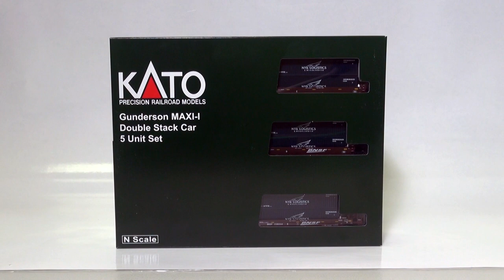A brief look at the new N scale Gunderson MAXI-I BNSF "Swoosh" from Kato USA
The N scale Gunderson MAXI-I is a 5-unit articulated well car from Kato USA, available in hobby stores now in BNSF "Swoosh" paint colors.

Each set of Gunderson MAXI-I's includes 10 40' Magnetic Intermodal Containers, with the BNSF version coming with NYK logistics containers. Like the MAXI-IV, the MAXI-I features steel compound plastic wells for weight and stability, as well as shock absorber construction for the trucks and the new refined connection system first put into place on the 2012 MAXI-IV release.

You can visit the MAXI-I homepage for additional photos and product details
You can visit the Kato USA online store to purchase the MAXI-I and more